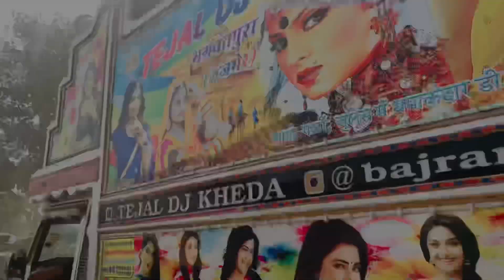Gordhan a vlogs 💥 Tejel dj kheda ka stunt 💫😱 !! Public reaction 🤪!! My villager vlog !!